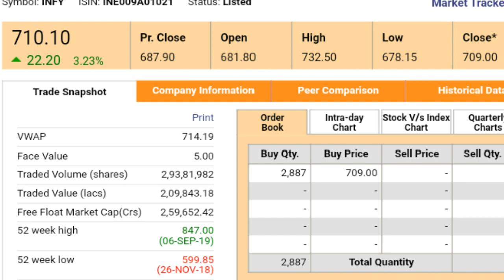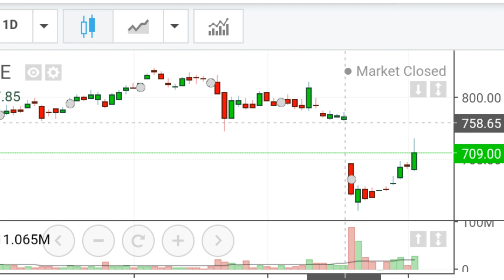INFOSYS STOCK PRICE LATEST NEWS HINDI MAI बढ़िया खबर पहली जांच मै व्हिसलब्लोअर का आरोप बेबुनियाद ?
INFOSYS SHARE UPDATES,
INFOSYS  stock qoutes,
INFOSYS stock ,

INFOSYS LIMITED  LIVE

STOCK BROKERS,
MONEY,
CAPITAL MARKET,
FINANCIAL MARKET,
SUPPORT ,
RESISTANCE,
BREAKING NEWS,
Latest share market news today,
Latest news,
NSE,
NSE,
Bse,
Sensex,
Nifty,
Banknifty,